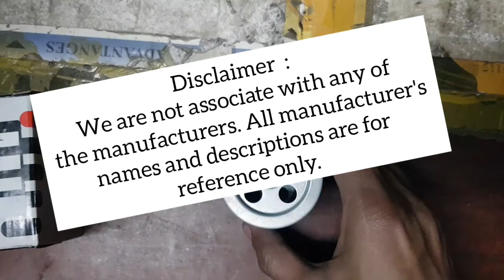9M2341 Filter-Fuel Replacement for Caterpillar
9M2341, Filter-Fuel, Replacement for Caterpillar

We are not associate with any of the manufacturers. All manufacturer's names and descriptions are for reference only.